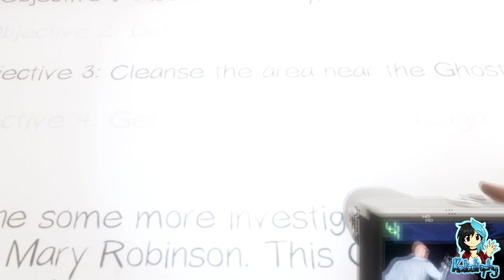Phasmophobia: Blooper Reel #01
~PLEASE¤READ¤THE¤DESCRIPTION~

Phasmophobia is a 4 player online co-op psychological horror. Paranormal activity is on the rise and it’s up to me and my team of misfits to use all the ghost hunting equipment at our disposal in order to gather as much evidence as we can.

Every so often during our investigations things go a bit strange, so enjoy watching some of our more less-than-insane antics!

Players:

BlackRose
Braigar
JoyfulDemon01
Katastrophy
PillowPower99
RonoC
Salty Boi
Sapphire_The_Fox
Sjazna
Toxic2513
Yourisaen_